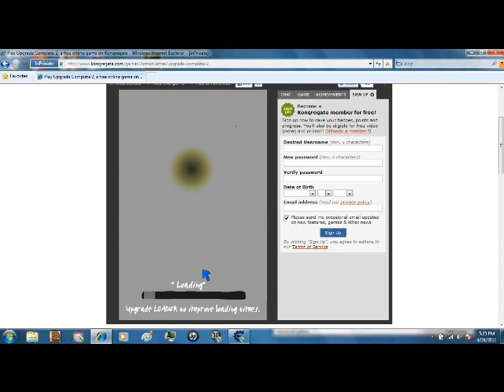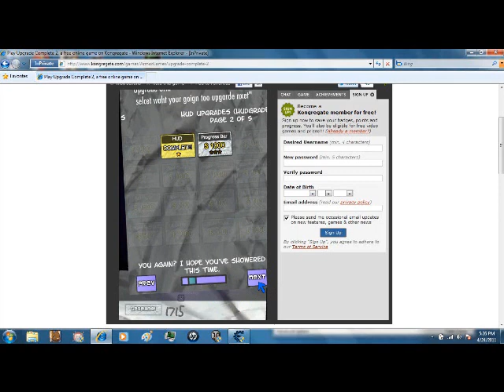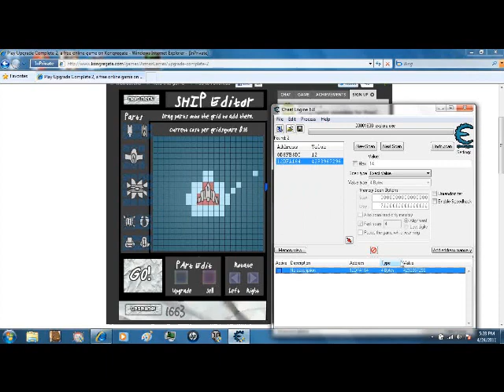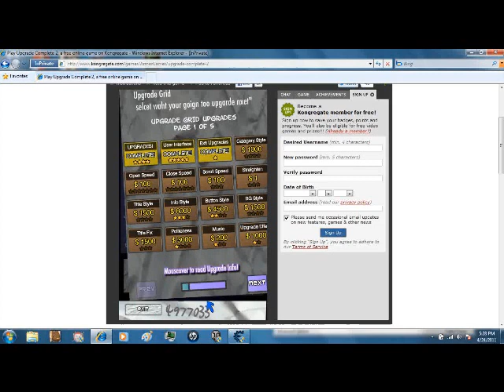Upgrade Complete 2 Cheat Engine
How to get money to beat the game easier. Sorry for the bad quality.